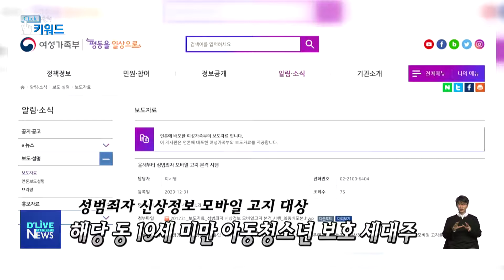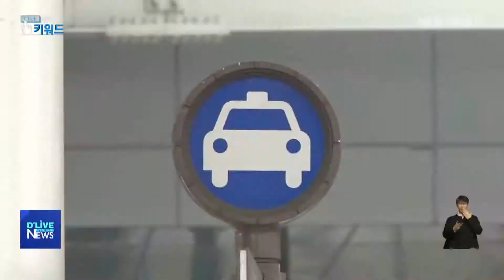[클릭키워드] 성범죄자 신상정보/택시 서비스 규제완화/남산공원 진입제한 (서울경기케이블TV)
키워드로 이슈를 알아보는 클릭 키워드입니다.

오늘의 첫 번째 키워드는 '성범죄자 신상정보'입니다.

이제부터는 성범죄자가 전출입 시 카카오톡으로 신상정보를 안내받을 수 있습니다.
해당 행정동의 19세 미만 아동청소년을 보호하고 있는 세대주가 그 대상입니다.
이에 따라 앞으로는 모바일 고지서가 우선 송부되고, 해당 고지서를 미열람한 경우에 한해 우편고지서가 송부됩니다.
여성가족부는 해당 서비스의 시범운영 결과를 반영해, 성범죄자의 신상정보가 한 화면에 보일 수 있도록 개선했고, 직접 받지 않는 세대원에게는 성범죄자 신상정보에 대한 열람을 신청해 확인할 수 있는 웹페이지 링크도 함께 발송할 예정이라고 밝혔습니다.
고지서 열람을 위해서는 본인인증 수단인 '카카오페이'에 가입해야 합니다.

한편 세대주 이외의 세대원도 '성범죄자알림e' 누리집이나 해당 앱을 통해 별도로 고지서를 신청할 수 있습니다.

두 번째 키워드는 '택시 서비스 규제완화'입니다.

앞으로는 법인택시나 버스 등과 같은 사업용자동차의 운전경력이 없어도, 개인택시의 면허 양수가 가능합니다.

서울에 1년 이상 거주한 사람의 경우, 과거 5년 이상 국내 무사고 운전경력이 있고, 한국교통안전공단의 교통안전교육을 이수하면 개인택시 면허를 양수할 수 있게 된 겁니다.
서울시는 사업용자동차의 운전경력도 3년에서 2년 6개월로 완화했습니다.
또 그동안 택시업계에서는 3년의 경력을 쌓은 법인택시 사업자에게만 중형에서 대형과 고급택시로의 면허전환을 인가해 왔는데요.
서울시는 올해 2월 안으로 시 조례를 개정해 사업경력을 폐지할 계획입니다.
이외에도 내년 2월부터는 대형승합과 고급택시가 중형으로 전환하지 않아도 양도양수가 가능해질 전망입니다.

한편 의무적으로 꽃담황토색이 적용되던 법인택시는 올해부터 개인택시와 동일하게 흰색과 은색, 꽃담황토색 중 하나를 선택할 수 있게 됐습니다.
또 오는 4월부터는 플랫폼가맹택시의 차량 외관 등에 대한 규제가 대폭 완화되고, 자율신고요금제가 적용될 예정입니다.

마지막 키워드는 '남산공원 진입제한'입니다.

올해 1월부터 2개월간 남산공원 내에 경유 관광버스의 진입제한이 시범운영됩니다.

남산 정상부의 관광버스 장기 주·정차에 따른 불편과 공회전 그리고 매연 발생, 소음 등의 문제를 해소하기 위해 섭니다.
이를 위해 서울시는 예장자락 공영주차장을 관광버스 전용 주차장으로 활용하고, 동대입구와 남산도서관, 남산계단길 정류소에 환승장을 마련했다고 밝혔습니다.
또 남산공원을 경유하거나 순환하는 녹색순환버스 27대 전체를 친환경 전기 저상버스로 전면 교체·도입했습니다.

다만 서울시 한 관계자에 따르면 코로나19로 현재 관광버스의 남산공원 진입이 현저히 줄어들어, 시범운영 기간은 예정된 2개월보다 더 늘어날 수도 있어 보입니다.

지금까지 클릭키워드였습니다.